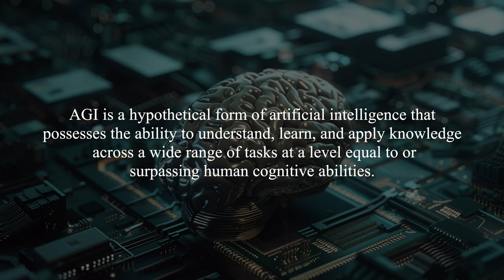AI & Robots: The Future You Can't Afford To Ignore